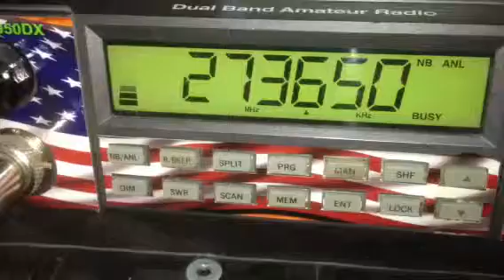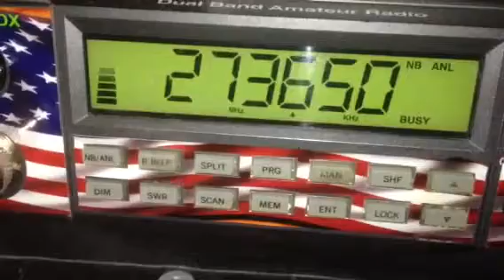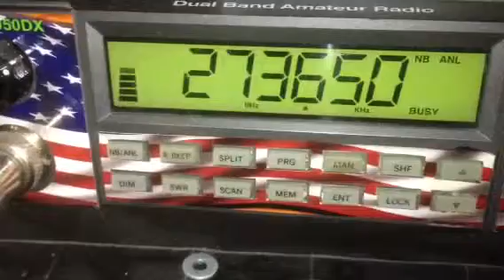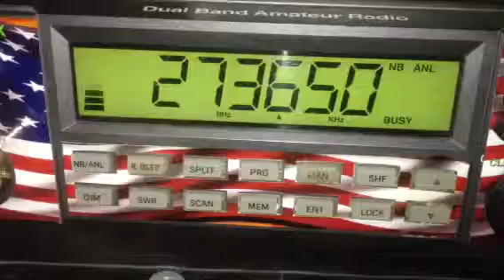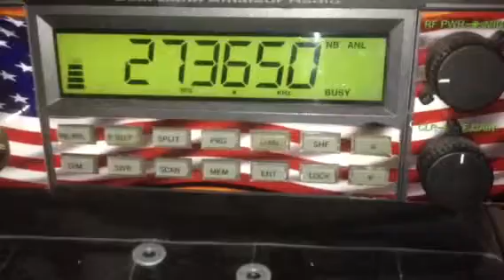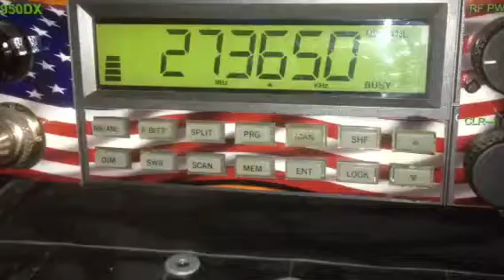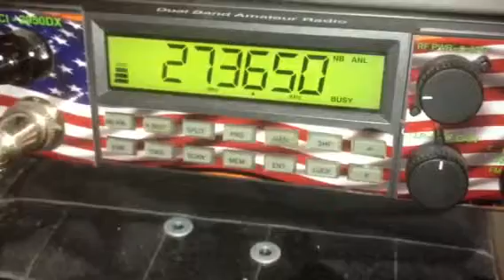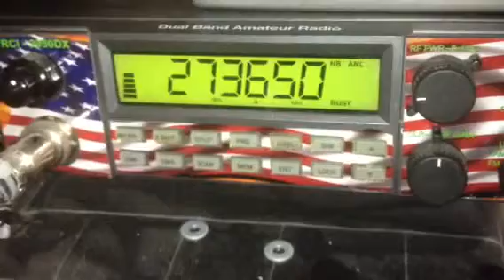Lenny 327 at base, part 2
Unit 22 Phil on a wire, weekend warrior 826